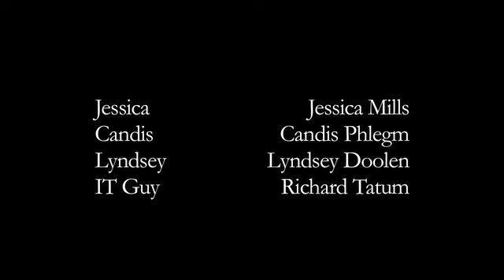Awkward Embraces #2: The Geek Date